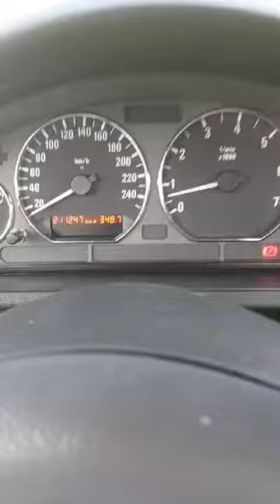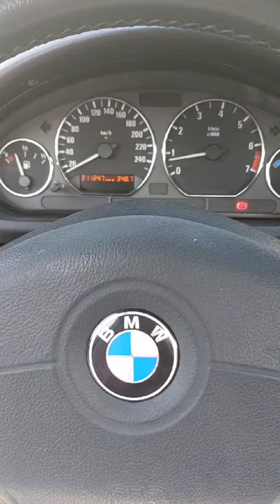BMW Z3 2.8 - 1998 - Benzin.fr